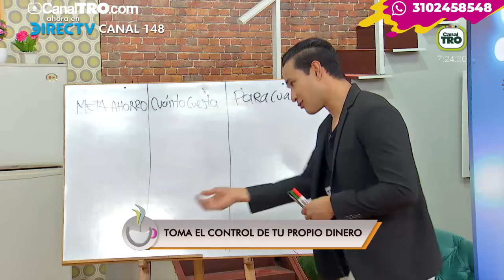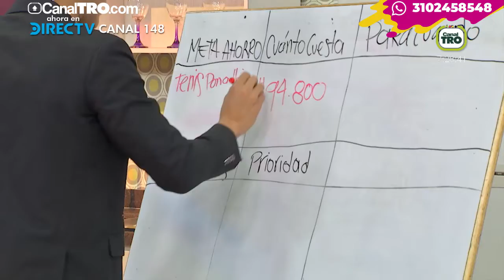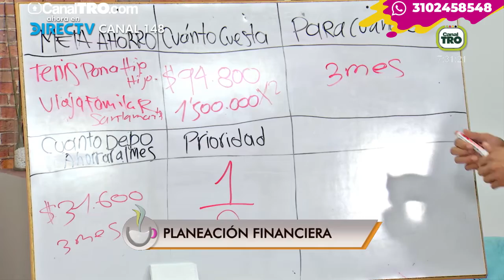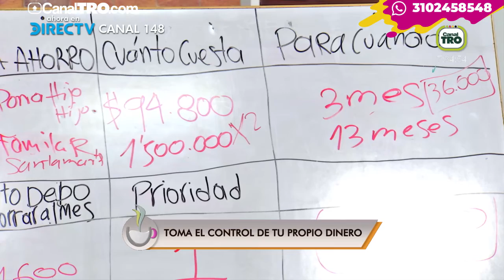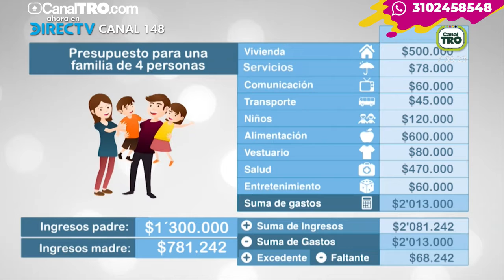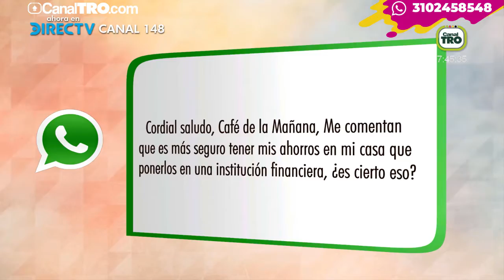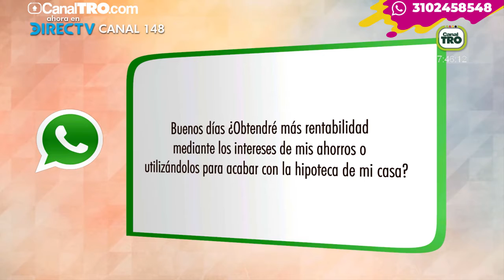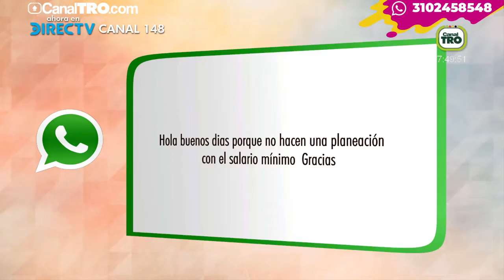Toma el control de tu propio dinero